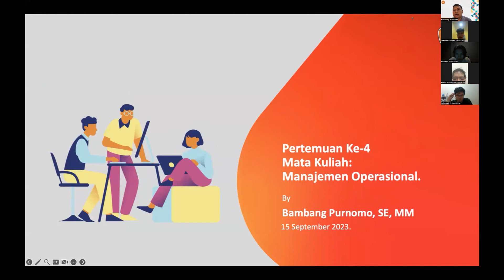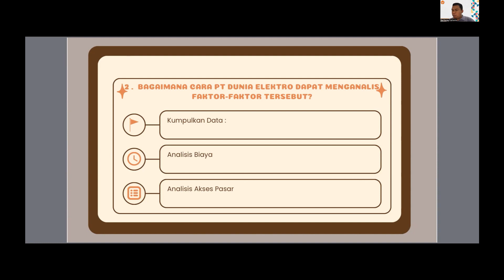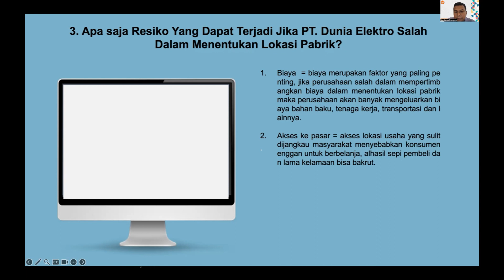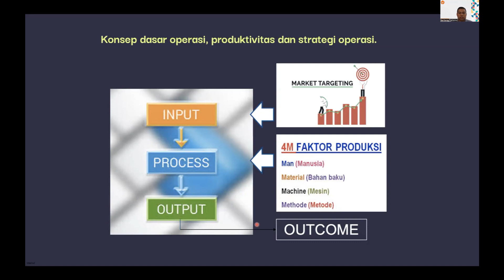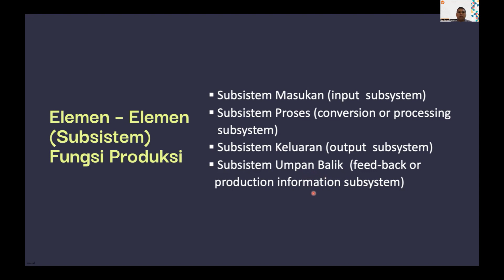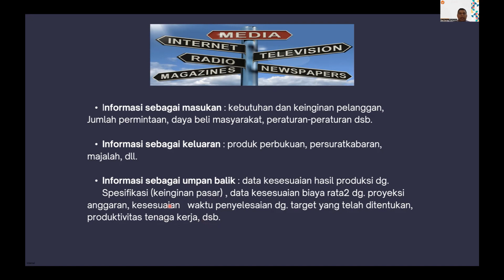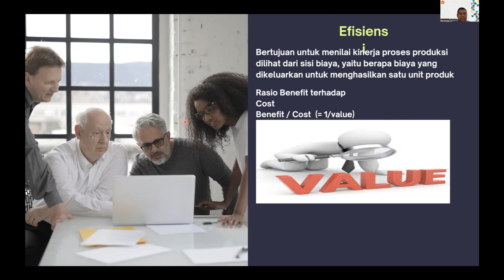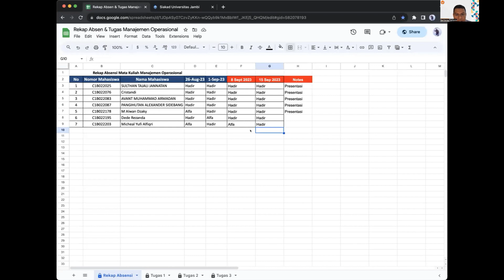Pertemuan ke 4 Topic Manajemen Produksi di Era Modern - Manajemen Operasi FEB Universitas Jambi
Semangat Pagi.

Pada Pertemuan ke 4 kali ini saya membahas mengenai Topic Manajemen Produksi di Era Modern - mata kuliah Manajemen Operasi FEB Universitas Jambi.

Semangat Pagi.
Salam hangat,

Bambang Purnomo.